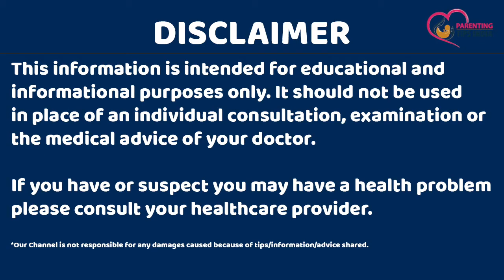Bache ko Bolna Kaise Sikhaye | Bacho ko ghar par speech Therapy Kaise Den | Jaldi Bolne ka Tarika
Agar aap bhi ye janna chahti hai ki bache ko bolna kaise sikhaye ya fir bacho ko ghar par speech therapy kaise den to is video ko jarur dekhein kyunki is video me humne bataya hai chote baby ko jaldi bolne ka tarika kya hota hai jo ki aapke liye kaafi helpful rahega.